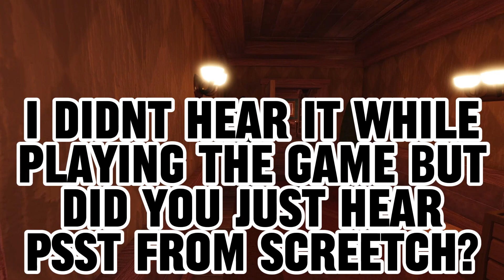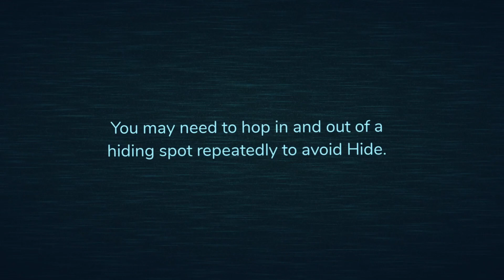My First Time Playing Doors (It's Scary...)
My First Time Playing Doors, And It's Scary...

⭐ Downloading My Video And Reuploading It Is Prohibited, Please Try Not To Do This Or I Might Have To Copyright You ⭐